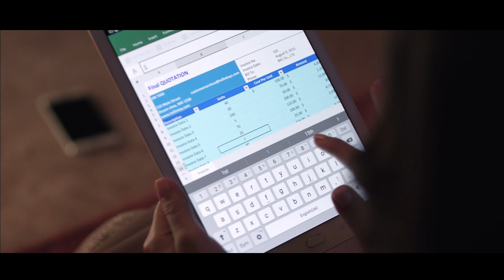Phong thái linh hoạt cùng Galaxy Tab S2